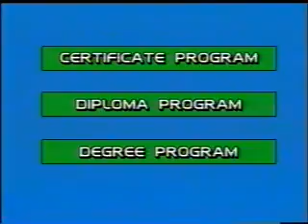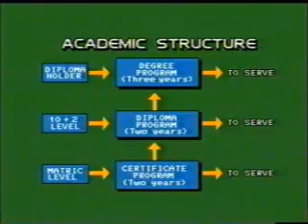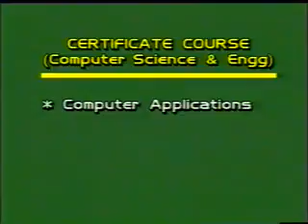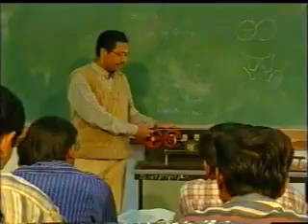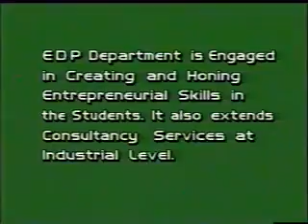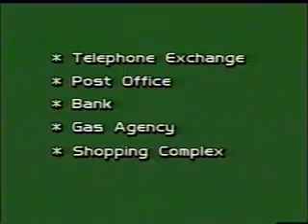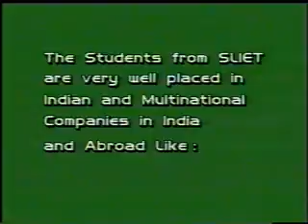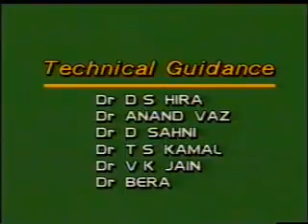New Saga of Technical Education